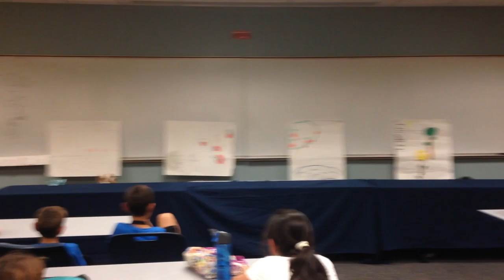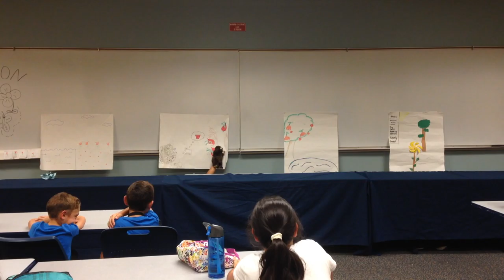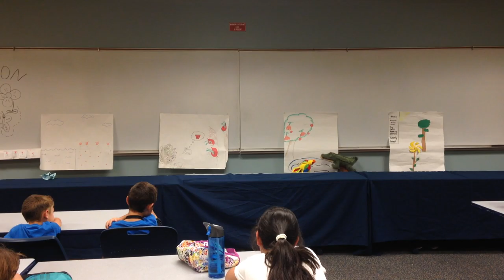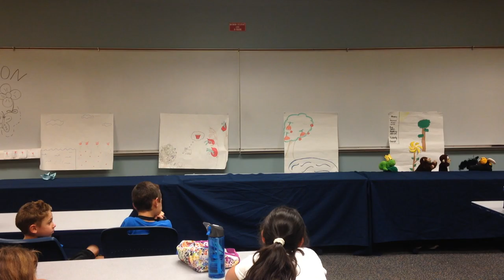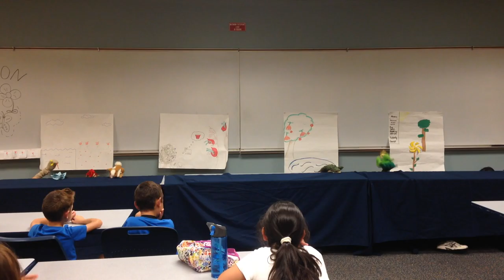Pollination Play FIU Summer 2016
Original puppet show about pollination designed and performed by high school interns in FIorida International University's Agroecology summer program, July 2016. The audience were campers (3rd & 4th grade) in the STEM summer camp at the Engineering school.